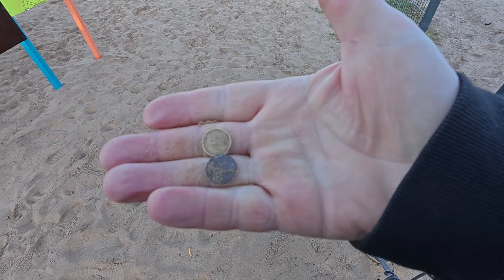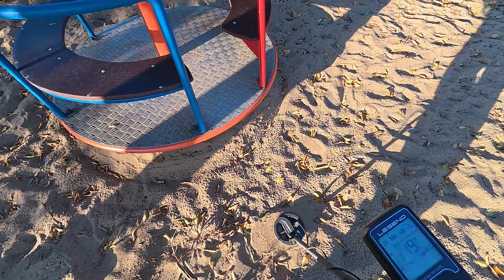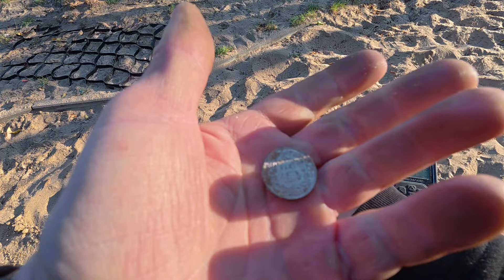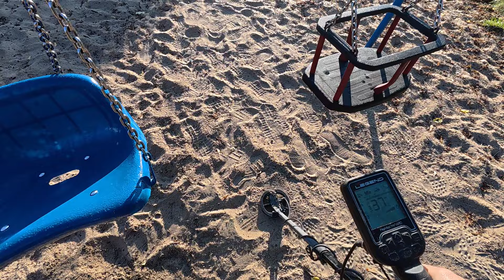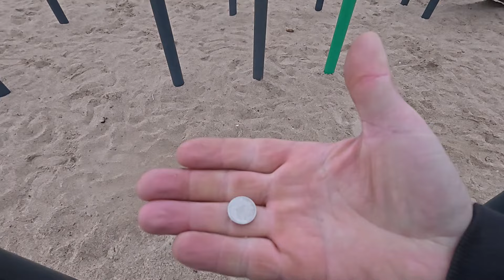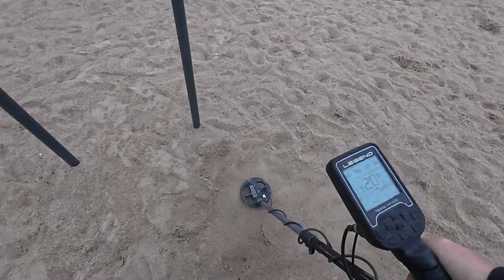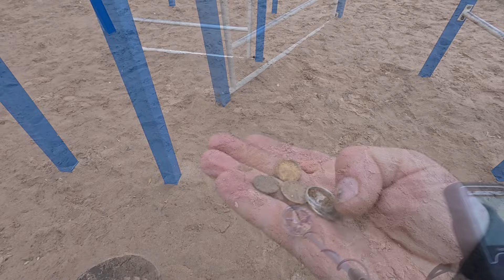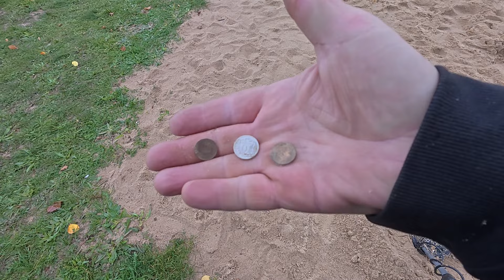Łaziłem z wykrywaczem po Toruniu POV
Poszukiwania na placach zabaw w Toruniu i Grudziądzu
Nokta Makro Legend czesze piasek w poszukiwaniu monet i biżuterii.
dariomagnes robi Metaldetecting po polsku.
Poszukiwania  w isaku
Wizyta w sklepie z grami na konsole
Kupiliśmy X boxa 360 E - 500 GB pojemności
Czarek kupił sobie GTA na X Box One
Zapraszam naseans